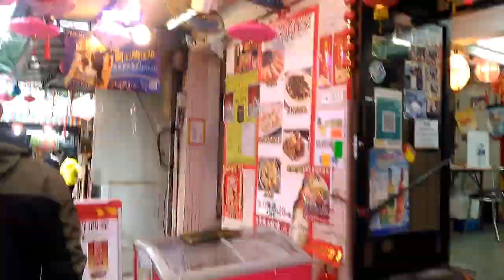FU SHAN OVERVIEWING POINT//TAI O//HOW TO GET THERE?